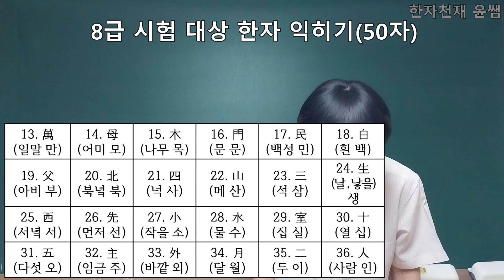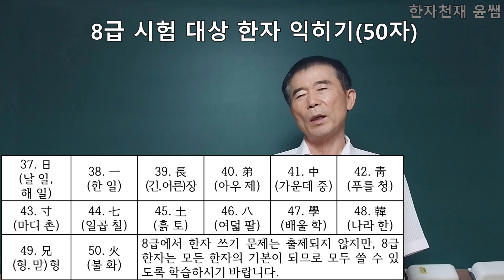8급 시험 한자 5분만에 익히기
총 50문항이며 독음 쓰기 24문항, 훈음 쓰기 24문항, 필순 2문항입니다.
합격 기준은 정답 35문항입니다.